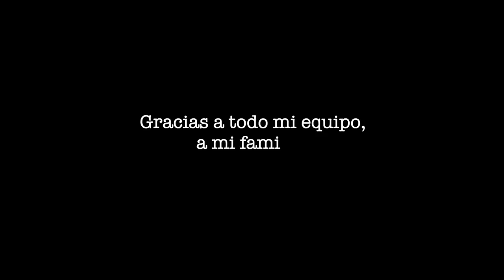VLOG 4 // Mi primer show como solista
Miro este video y se me llena el cuerpo de nervios como si estuviese viviendo todo eso otra vez. Gracias realmente a cada uno de ustedes por estar y apoyarme en todo siempre. Espero que hayan disfrutado de este vlog. L@s amo!

ESCUCHÁ "EL ÚLTIMO TANGO" EN TU PLATAFORMA DE STREAMING FAVORITA